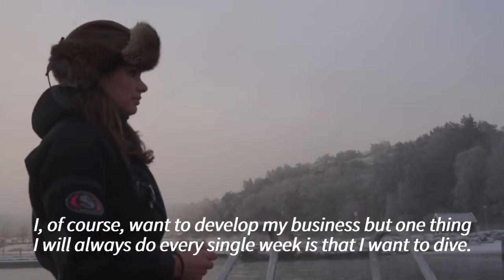Sweden's only female oyster diver finds calm at sea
Sweden's only female oyster diver finds calm at sea  AFP